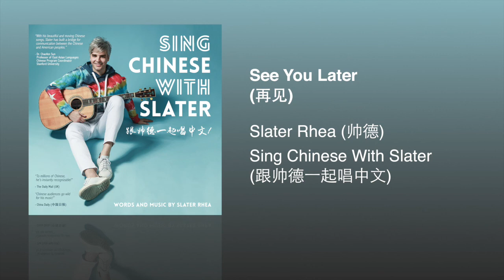See You Later (再见)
Chinese "goodbye" song about all the ways to say bye in Chinese by Slater Rhea (帅德), from his album Sing Chinese With Slater (跟帅德一起唱中文).